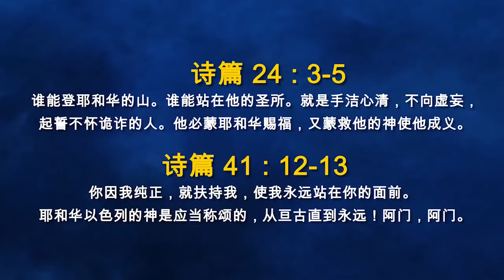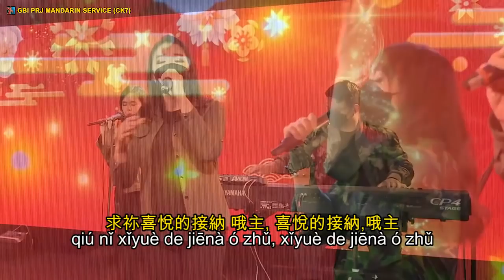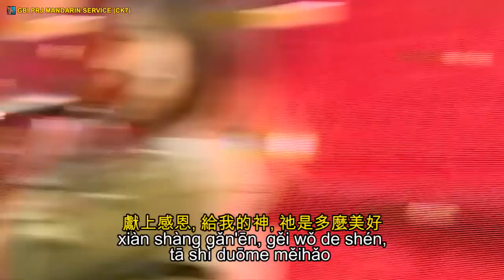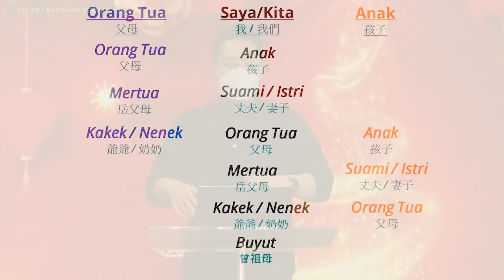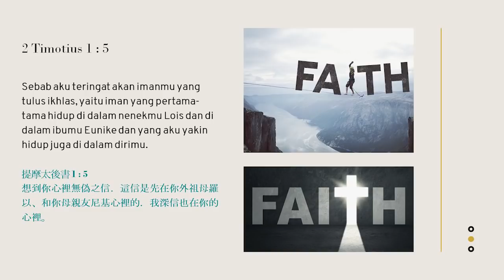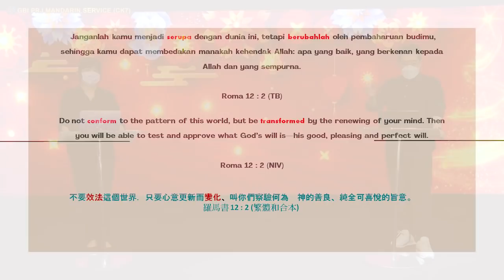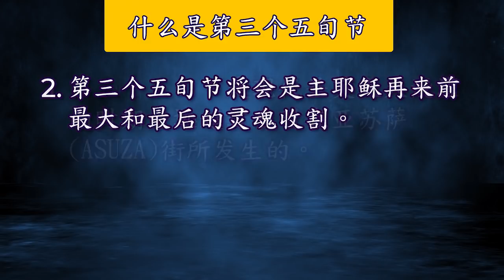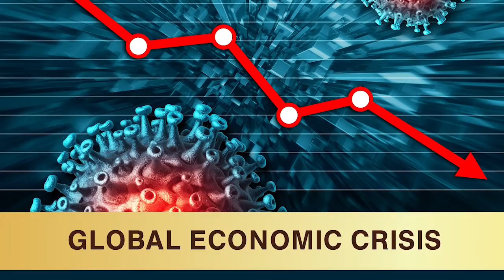Online Mandarin Service - 12 Desember 2021